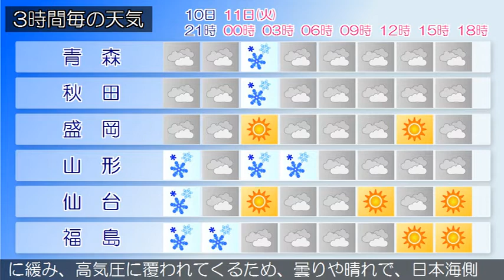2020/02/10 東北地方の天気予報 夕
低気圧が日本海中部にあって、南東へ進んでいます。東北地方は、曇りで、南部を中心に雪の降っている所があります。１０日夜は、低気圧の影響により、曇りで、南部を中心に雪の降る所が多いでしょう。１１日は、冬型の気圧配置が次第に緩み、高気圧に覆われてくるため、曇りや晴れで、日本海側では、はじめ雪の降る所が多い見込みです。